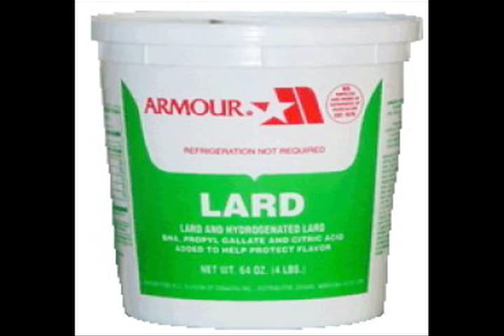Howard Stern Professor Steadman Graham at Full Sail University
Howard discusses Full Sail Universities newest Professor...Professor Steadman Graham!! And his 9 steps to success.